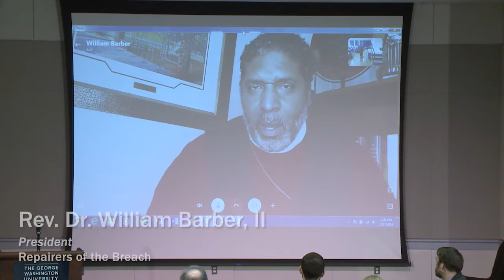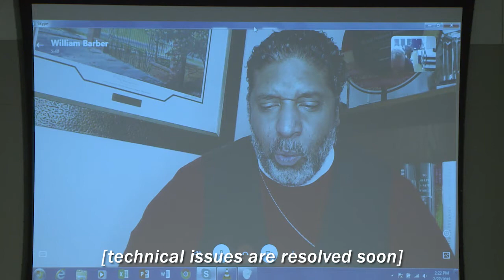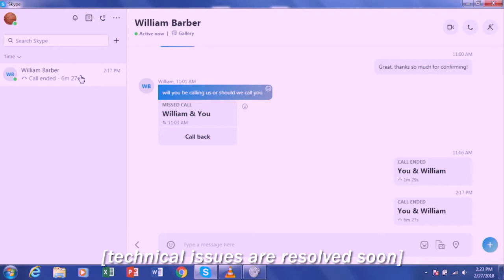Keynote: Rev. Dr. William Barber, II: Saving Our Ship of State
William Barber, II, President of Repairers of the Breach delivered a keynote address at a forum in Washington, D.C. on civil rights in American 50 years after the release of the Kerner Commission report.

Join the conversation on Twitter with KernerAt50